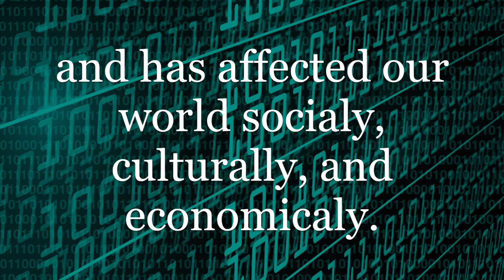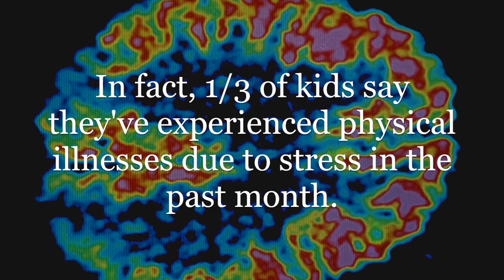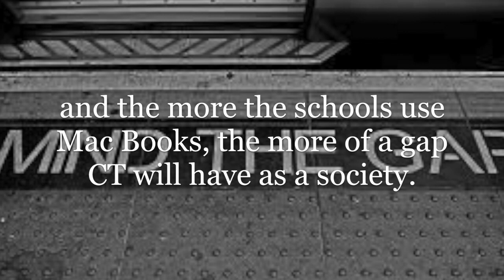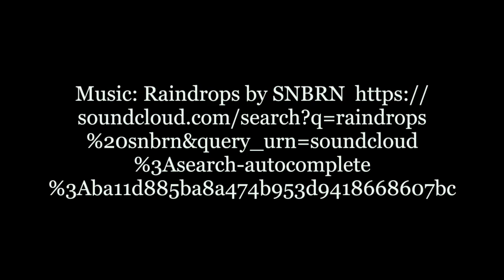Andy Tran Innovation Project APCSP